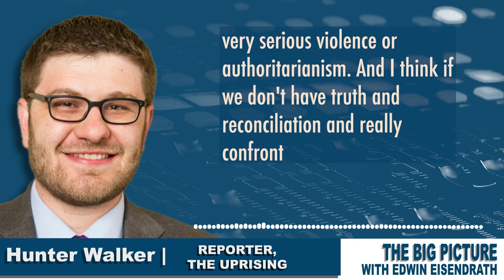The real story of the January 6 insurrection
Reporter Hunter Walker broke several major stories about the Jan6 insurrection, including how some members of Congress were involved. He spoke with Edwin Eisendrath about his latest exclusive for Rolling Stone and why covering the story is so important.

FOLLOW Heartland Signal